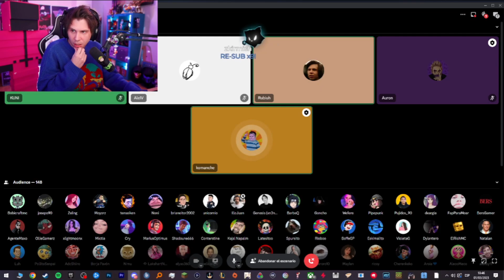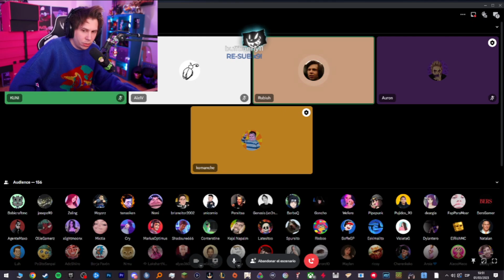ZEIN SUFRE POR IGNORACION DE AURONPLAY.. 😔 ZEIN DE TRADUCTOR DE LLAMADA CON AURON RUBIUS Y KOMANCHE😱